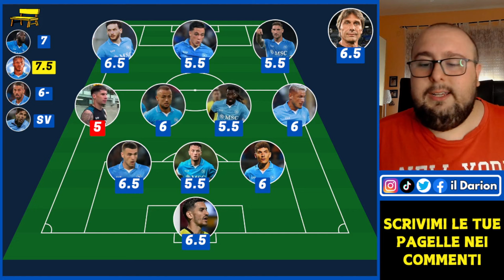QUEL POST DI ANTONIO CONTE SU INSTAGRAM | Pagelle Napoli-Parma 2-1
Pagelle Napoli-Parma 2-1 | L'immagine più bella e importante della partita ce la da Antonio Conte su Instagram: quel post con la didascalia FAMIGLIA è l'essenza della partita. Si, i problemi ci sono e non sono da poco, ma si sta rivedendo una coesione, uno spirito di squadra, una FAMIGLIA che può diventare una base SOLIDA e PROMETTENTE.

CAPITOLI VIDEO🔻
00:00 Introduzione
0:33 Screenshots azioni
10:13 Le mie Pagelle
17:58 Le parole di Conte post partita
22:47 L'immagine più importante della partita
24:35 Chiusura e Saluti